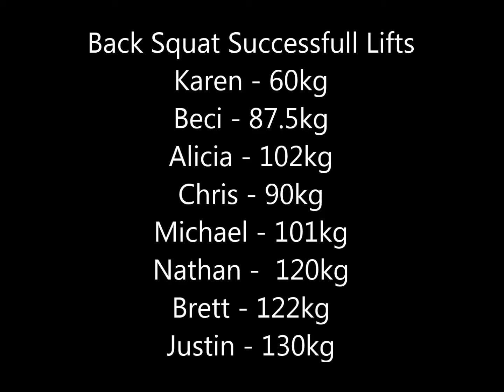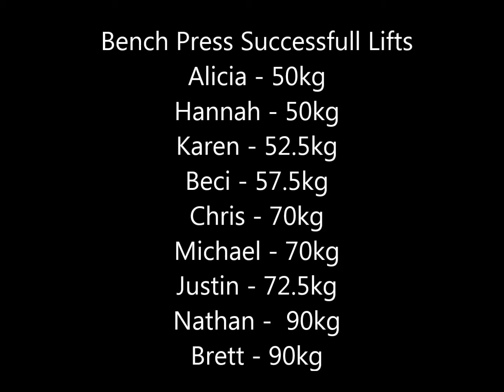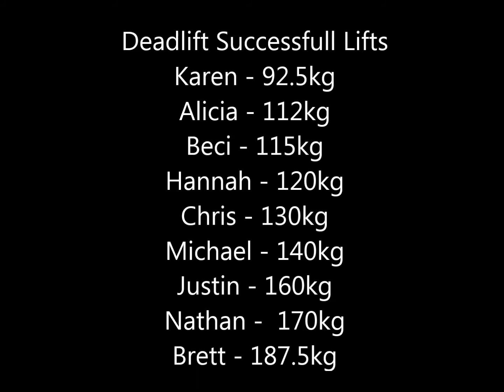3b'z Fitness Powerlifting Comp 28/5/16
This video is a compilation of all final attempts by our 9 competitors, some which failed and you can see what there best successful lift was at the conclusion of each group of exercises. Well done to all our competitors.